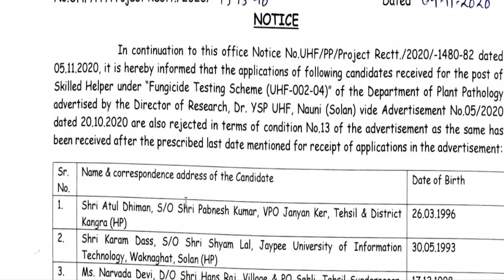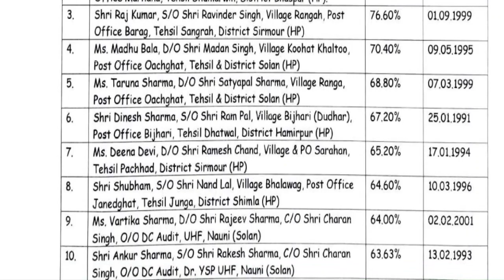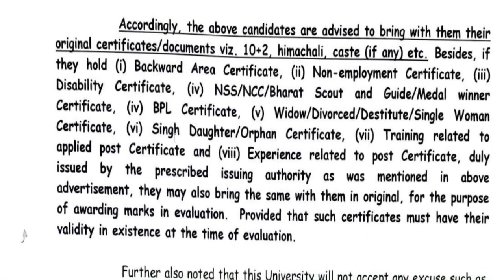YSP University Recruitment Latest Update | 10.11.2020